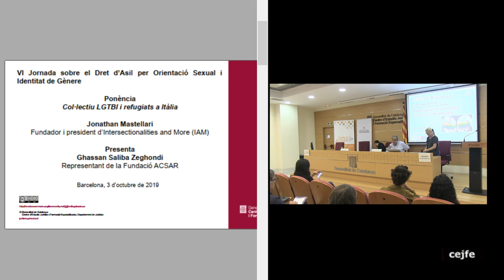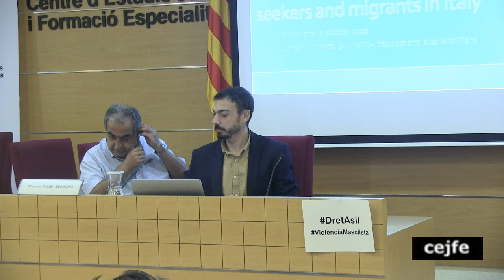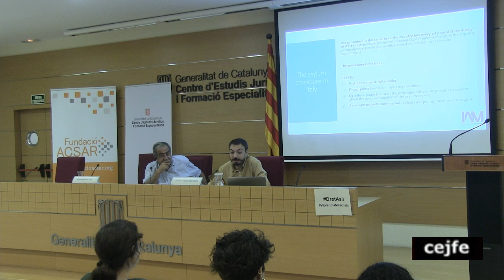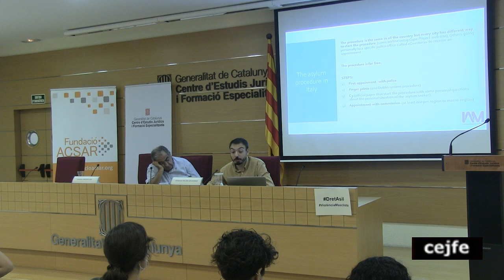VI Jornada sobre el Dret d’Asil per Orientació Sexual i Identitat de Gènere. Jonathan Mastellari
Ponència
Col·lectiu LGTBI i refugiats a Itàlia
Jonathan Mastellari, Fundador i president d’Intersectionalities and More (IAM)

Presenta
Ghassan Saliba Zeghondi, Representant de la Fundació ACSAR